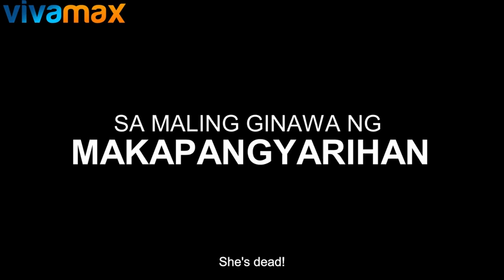Fall Guy 2023 Trailer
"Fall Guy" (2023) is a gripping Filipino political drama that explores themes of injustice, false accusations, and the struggle for justice in a complex and unforgiving world. Directed by Joel Lamangan, the film follows the story of a man who becomes a scapegoat for a crime he did not commit.

In this intense drama, the protagonist is wrongly accused of a crime, setting in motion a chain of events that will test his resilience and determination to clear his name. As he navigates the treacherous waters of politics, power, and deception, he becomes a symbol for the many individuals who find themselves at the mercy of a corrupt system.

With the backdrop of the Philippines, "Fall Guy" shines a spotlight on the challenges faced by ordinary people when confronting powerful and influential figures. The film raises essential questions about whether justice can ever be served to those who are often marginalized and unheard in the pursuit of truth.

Featuring a talented cast including Cloe Barreto, Hershie de Leon, and Sean de Guzman, "Fall Guy" is scheduled for release on May 12, 2023. It promises to be a thought-provoking exploration of the human spirit's capacity to stand up against adversity and fight for what is right.

Country: Philippines
Release: 12 May 2023
Director: Joel Lamangan
Cast: Cloe Barreto, Hershie de Leon, Sean de Guzman